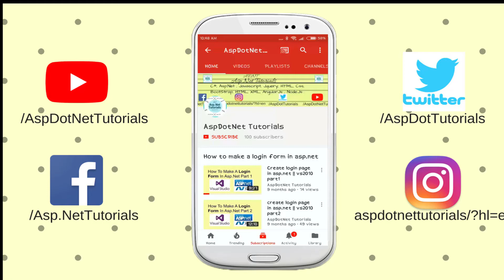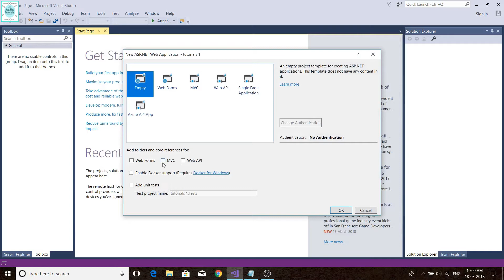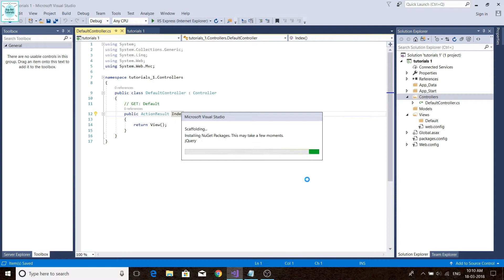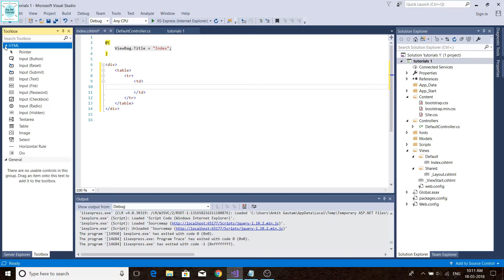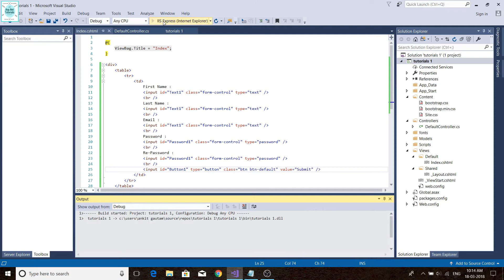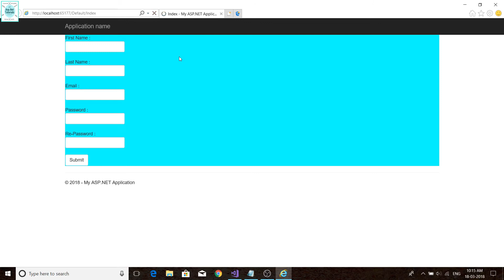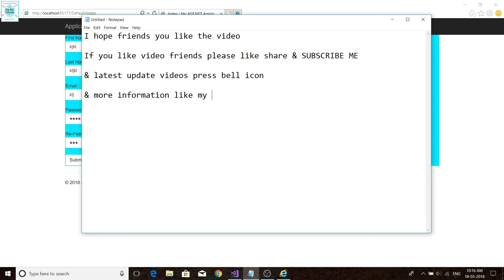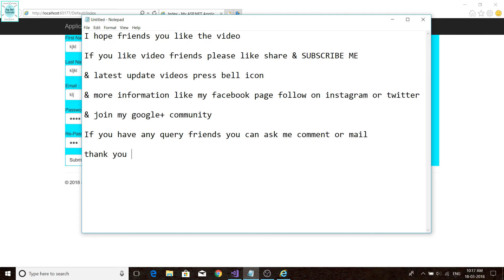How to simple page create in mvc in asp.net || visual studio 2017 MVC tutorials 1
In this video we have learn about asp.net and how to simple page create in mvc in asp.net vs 2017 its very easy way to learn and its also helpful for new learner student visual studio asp.net.

The Model-View-Controller (MVC) is an architectural pattern that separates an application into three main logical components: the model, the view, and the controller. Each of these components are built to handle specific development aspects of an application.

ASP.NET is a web development platform, which provides a programming model, a comprehensive software infrastructure and various services required to build up robust web applications for PC, as well as mobile devices.

ASP.NET works on top of the HTTP protocol, and uses the HTTP commands and policies to set a browser-to-server bilateral communication and cooperation.

ASP.NET is a part of Microsoft .Net platform. ASP.NET applications are compiled codes, written using the extensible and reusable components or objects present in .Net framework. These codes can use the entire hierarchy of classes in .Net framework.